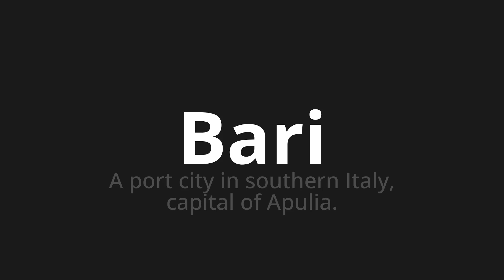How to pronounce Bari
Master the Pronunciation of 'Bari Which Means Bari' - which means : In Port City in Southern Italy, Capital of Apulia. 📝 with @PizzaPronunciation 🎓🗣️ - [Your Guide to Italian]

Learn to pronounce 'Bari' perfectly in Italian with our easy and engaging tutorial by @PizzaPronunciation! 📖📽️ In this comprehensive video, we provide you with native speaker examples 🗣️👂 and phonetic breakdowns 🎵 to ensure you get the pronunciation just right.

How to say Bari in Italian